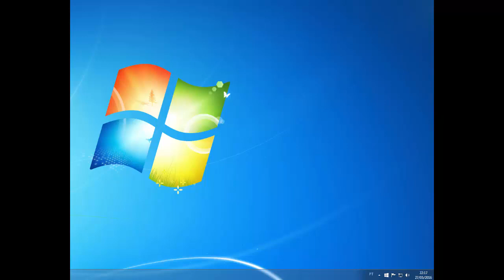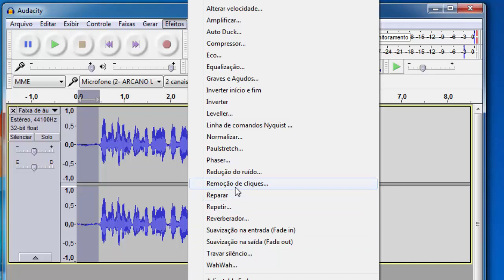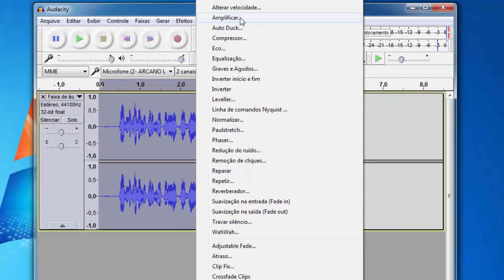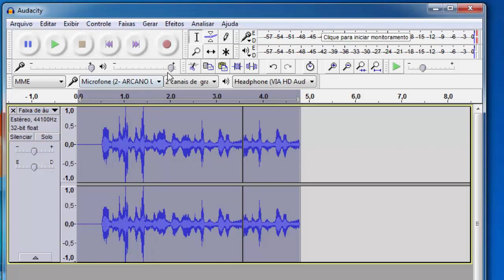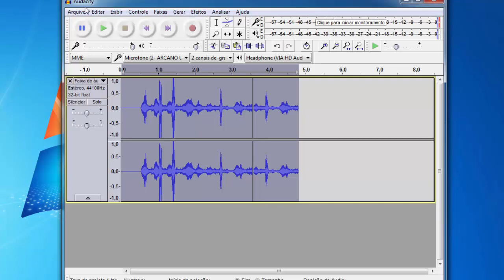Como deixar voz robotizada no Audacity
Esse tipo de gravação é ideal para quem faz web rádio ou trabalha com carro de som é propagandas.